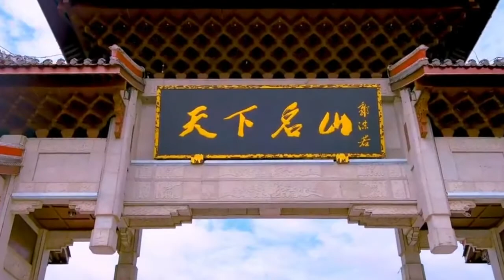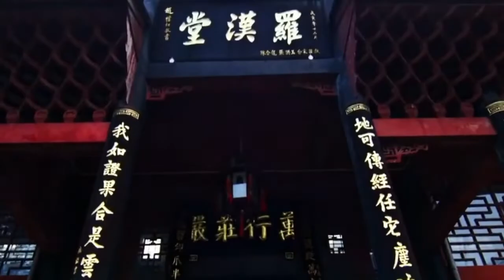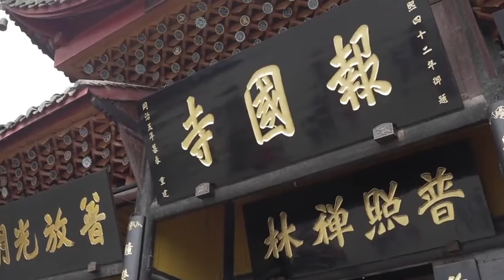THIS PEOPLE ARE JUST FAILURES Steve Harvey, Les Brown I Give Haters No Energy Powerful Motivation